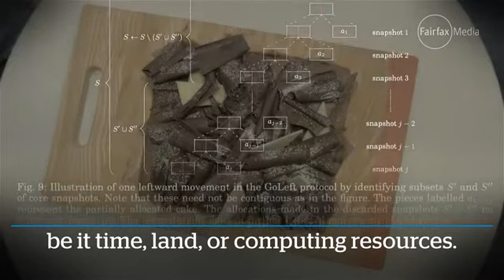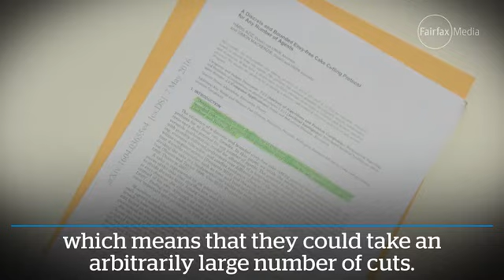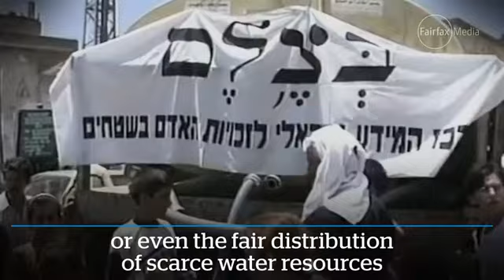How to cut cake fairly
In a major mathematical breakthrough, UNSW researchers devised a novel algorithm to divide cake evenly among more than three people, in 2016.